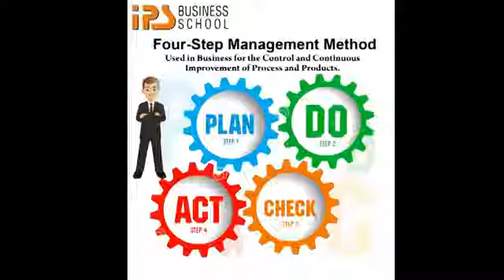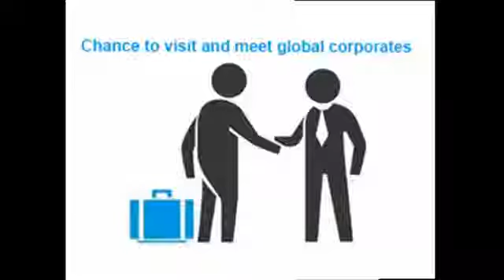IPS BUSINESS SCHOOL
Top Ranked MBA Institute in India. Best Place for Management Studies.